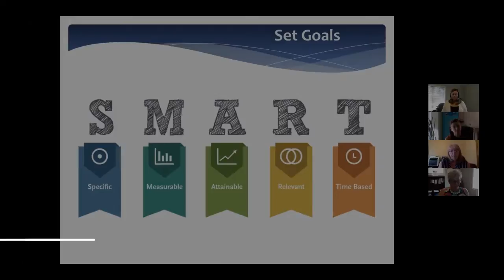Seniors for Seniors: Thank You!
Seniors Week has drawn to a close, and we're thrilled to say that it was by all accounts a huge success! To the participants who took part, and to all the staff, volunteers, and community partners who helped make Seniors for Seniors such a success, thank you so much from everybody at reachAbility! We couldn't have done it without you.